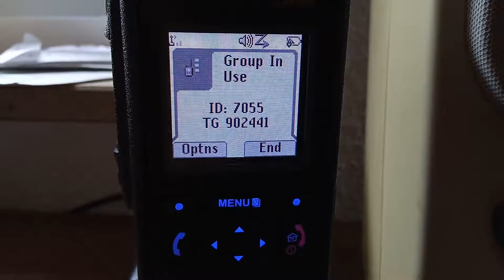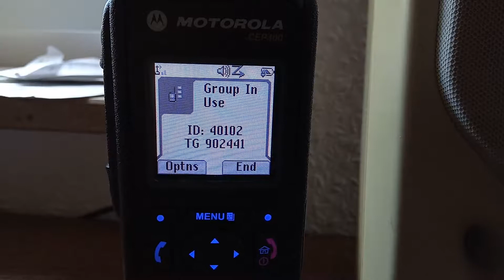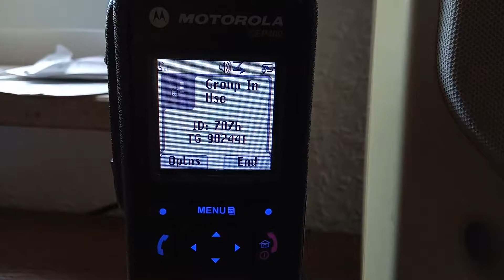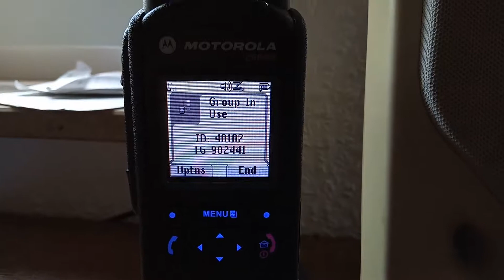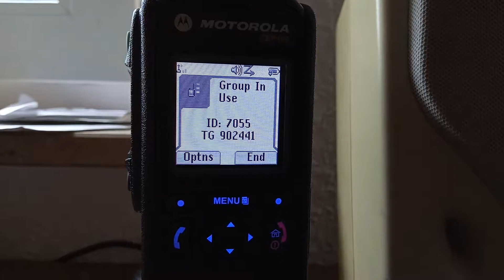Hamm - Niemcy, łączność Tetra w komunikacji miejskiej.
Łączność radiowa komunikacji miejskiej i służb utrzymania miasta w technologi Tetra, prezentowany model radia: Motorola CEP400.